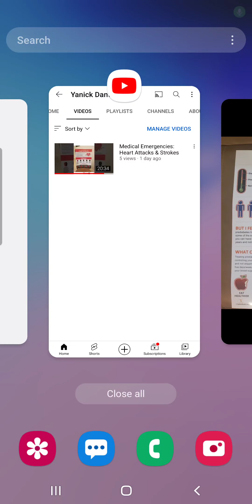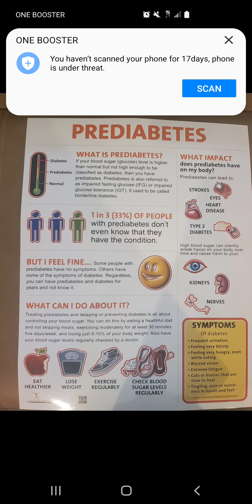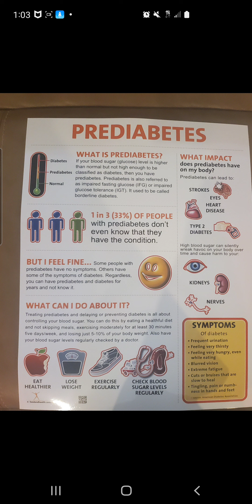PREDIABETES CONDITION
Teaching about pre-diabetes condition.
Natural remedies. Prevention.